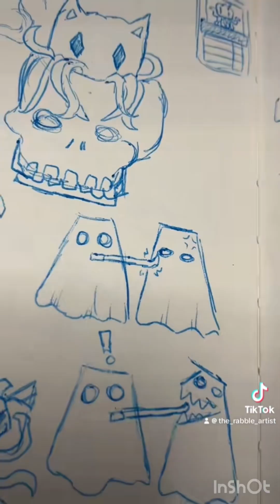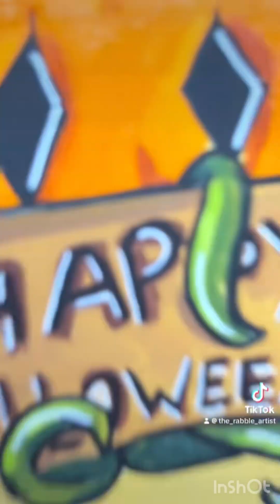Spooky TikTok art compilation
All art is from The_rabble_artist on TikTok.
I’m going to try and post a mix of art compilations and asmr compilations.
This is a compilation of some of my spooky art from October 2024.